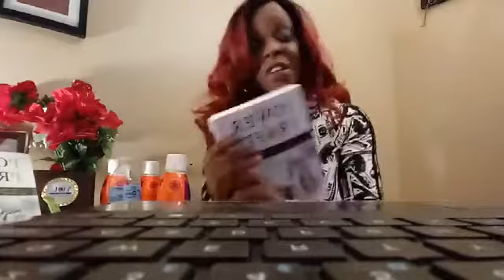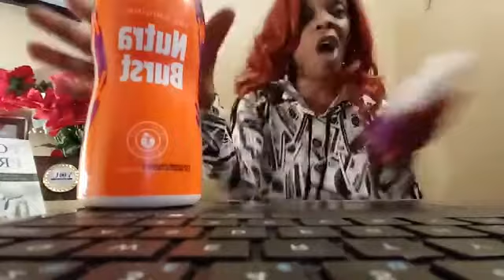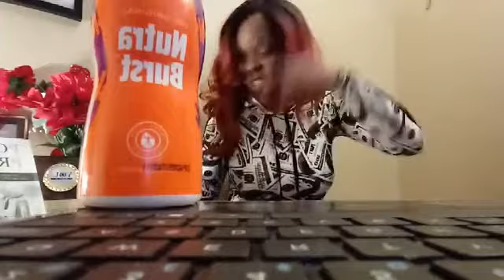NUTRABURST! Total life changes. Explained & EXPOSED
Select NUTRABURST